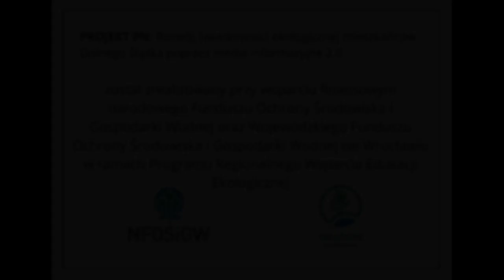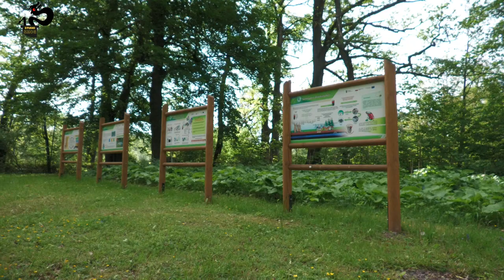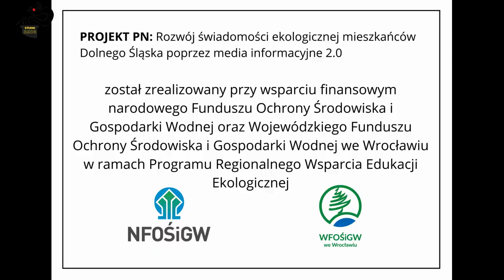Czyste Powietrze: Kowary